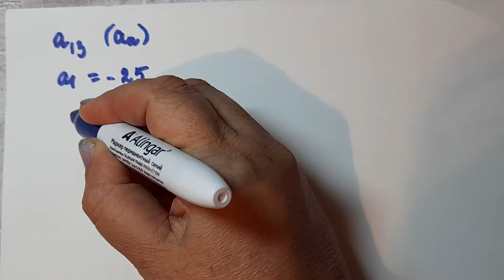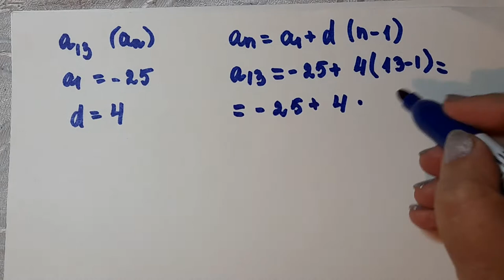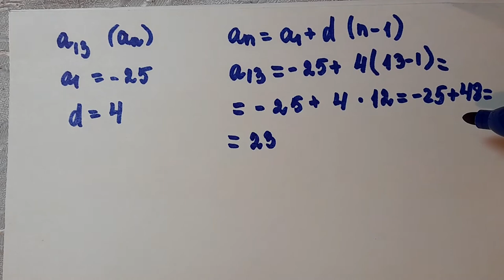9кл .Найдите тринадцатый член арифметической прогрессии в которой а1=-25,d=4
Найдите тринадцатый член арифметической прогрессии в которой а1=-25,d=4